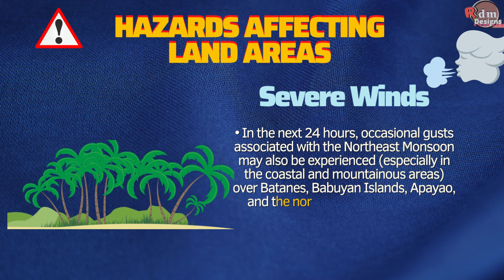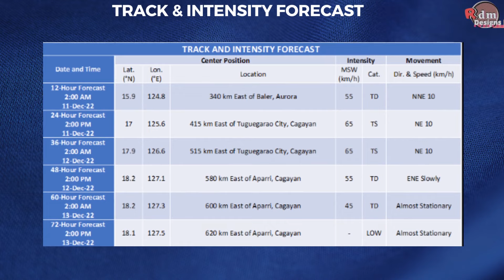Tropical Depression RosalPH Update as of Dec 10, 5 pm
BAGYO/LPA | Public Weather Forecast | Dec 10, 2022, 11pm | Pagasa Weather Forecast | WEATHER UPDATE TODAY

"ROSAL” MAINTAINS ITS STRENGTH WHILE MOVING NORTH NORTHWESTWARD OVER THE PHILIPPINE SEA EAST OF QUEZON

Location of Center (4:00 PM):
The center of Tropical Depression “ROSAL” was estimated based on all available data at 285 km East of Infanta, Quezon (15.1°N, 124.3°E)